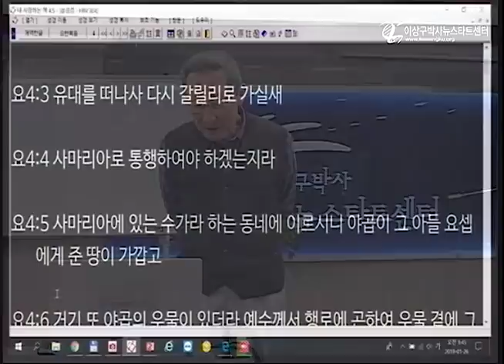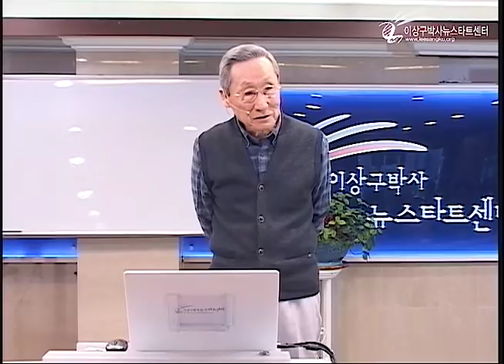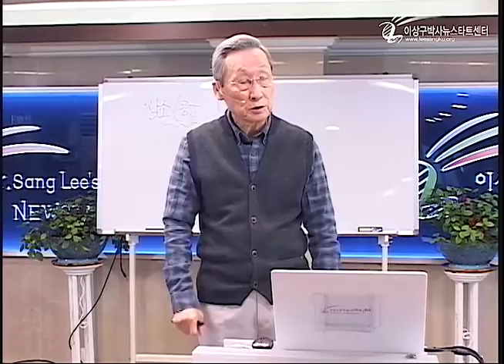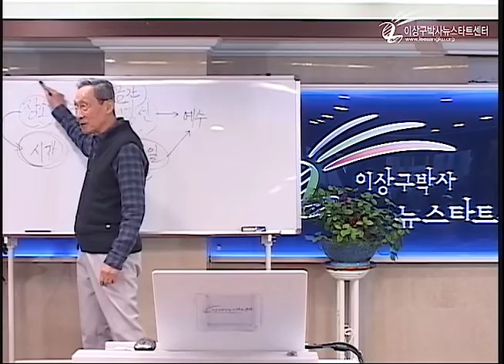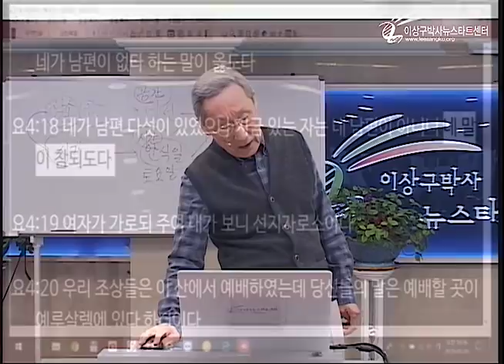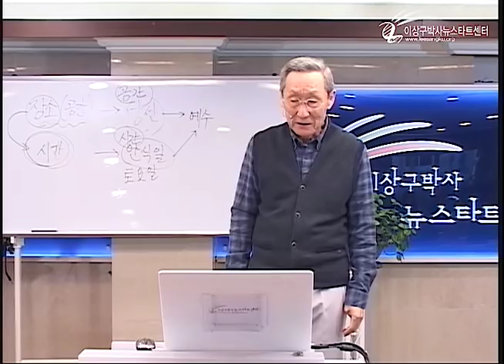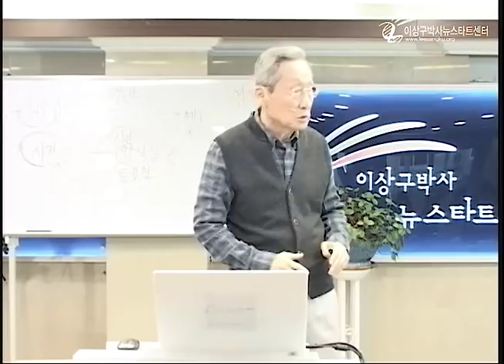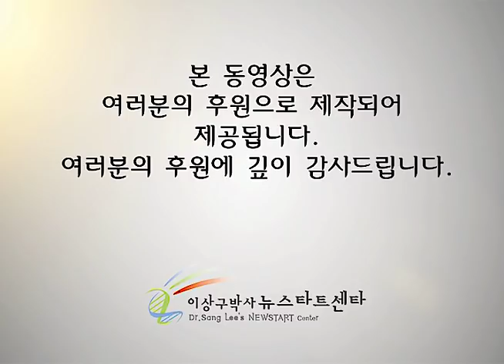H224 12 공간과 시간을 초월하여 영원으로!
뉴스타트 제 224기 2부 프로그램